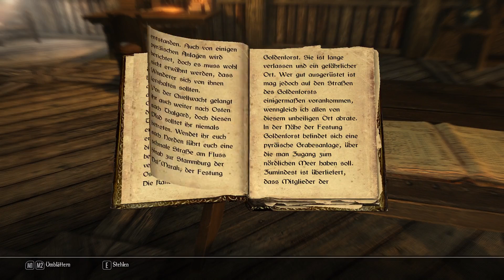Enderal - #10 - Hilfsheiler [Let's Play; ger; blind]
Wir können eigentlich nichts, liegt eventuell daran das wir erst seit knapp 3 Stunden auf Enderal sind. Daher ist es ein wenig verwunderlich das wir heute unsere Hilfe als Heiler vom Dienst anbieten um die kranke Frau des Bürgermeisters mit einem offensichtlich übernatürlichen Leiden gesunden zu lassen.